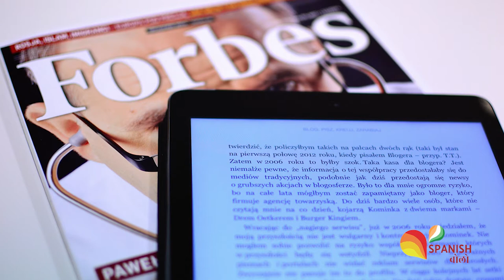Explore Nature in Costa Rica | Best Places to Visit in America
Costa Rica is located in Central America and despite its small size, it is home to 5% of the world’s biodiversity. To protect their flora and fauna, 26% of the country is made up of conservatories and protected territory. This tells us that the country offers endless opportunities to enjoy nature. If you consider yourself adventurous or a lover of nature, a trip to Costa Rica should be on your bucket list. We have compiled a list of stunning places in the country we believe you must know of. Let’s get right into it!
Namaste!!